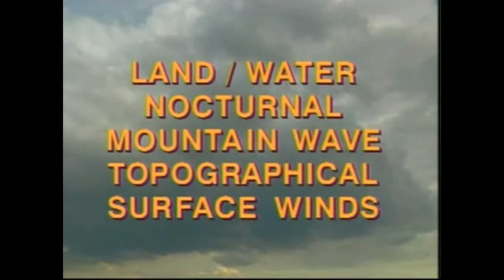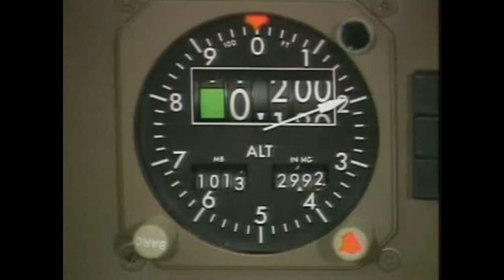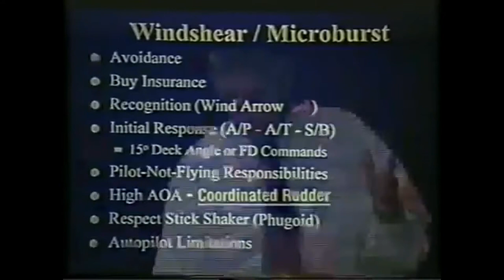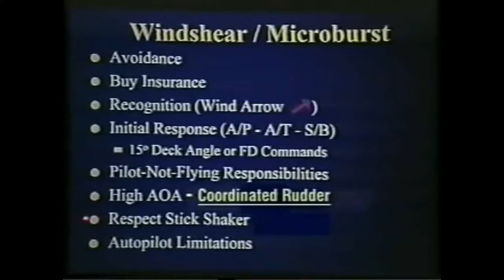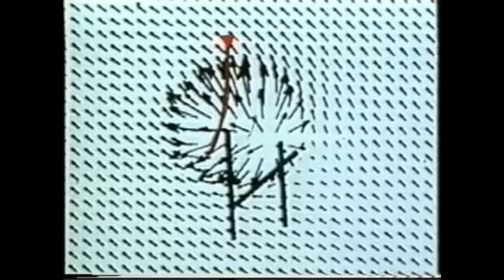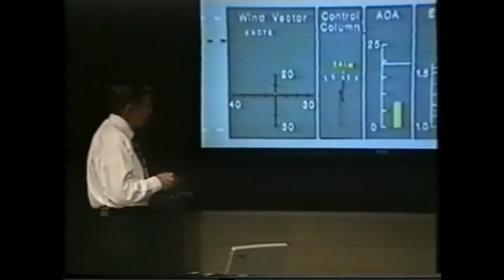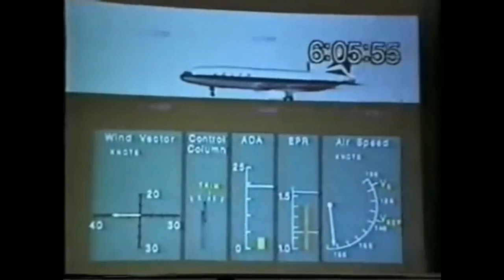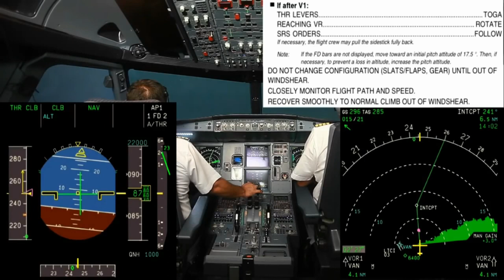Windshear Course CBT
✈️ Aviation Knowledge - Windshear ✈️
 ⏰⏰Time Stamps Below 👇👇👇👇

 Follow the channel for future parts.👍👍👍👍

Leave in the comment sections which Aircraft would you like to watch.

0:00 intro
10:05 Windshear Avoidance
20:17 Windshear and Microburst
57:45 Live Go Arounds (Narita)
31:13 A320 Takeoff Windshear Procedure